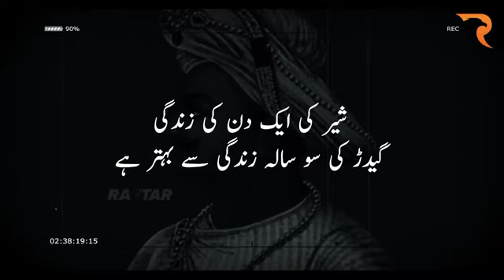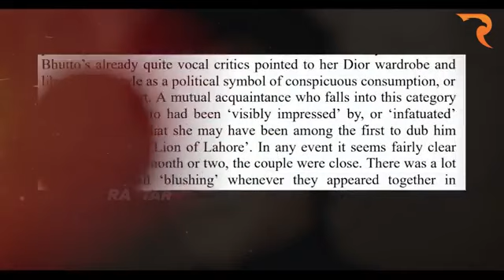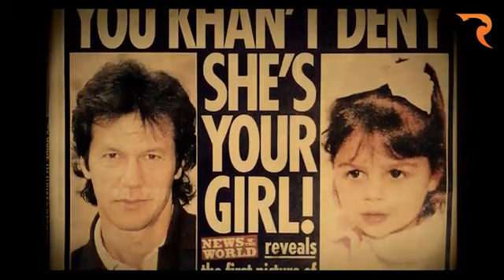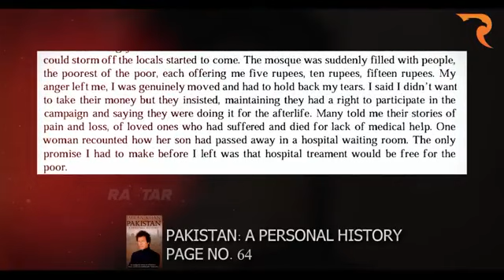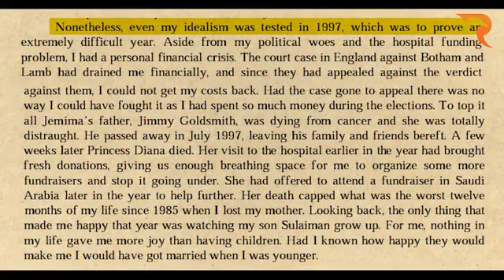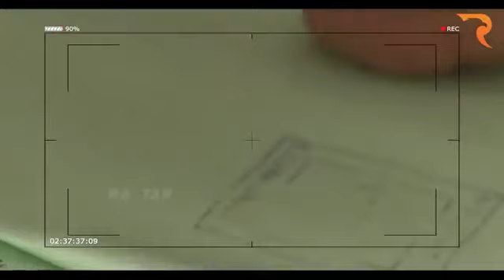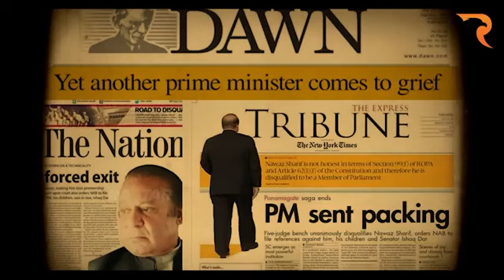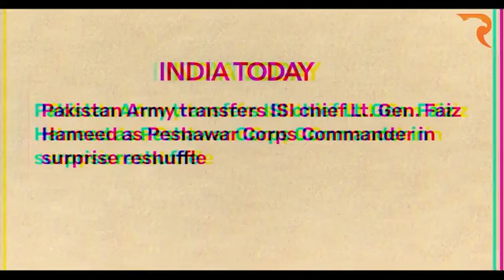Imran Khan Biography